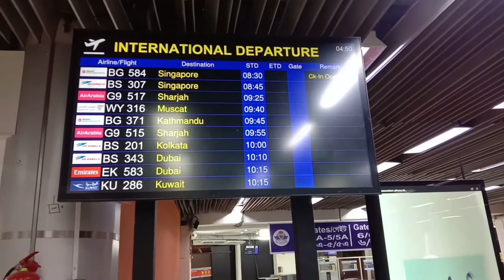হযরত শাহ্‌জালাল আন্তর্জাতিক বিমানবন্দর || এর ভিতরে কি আছে??